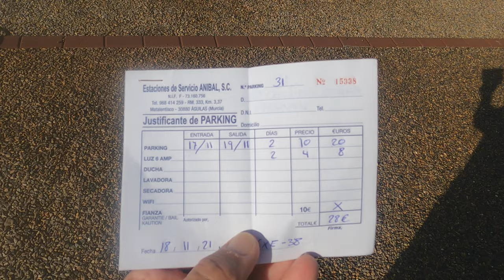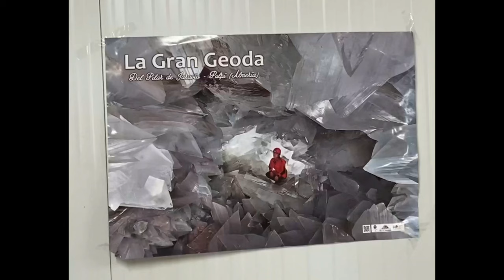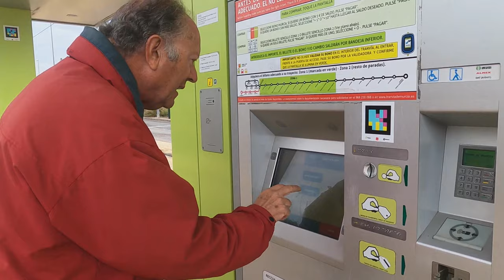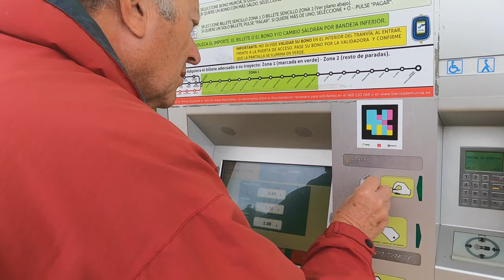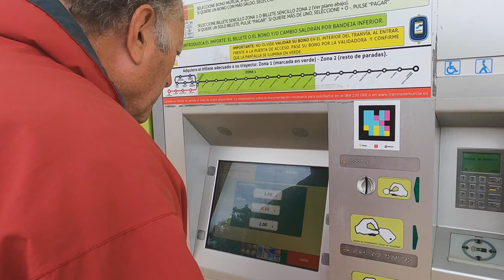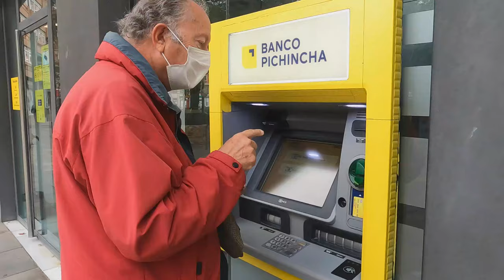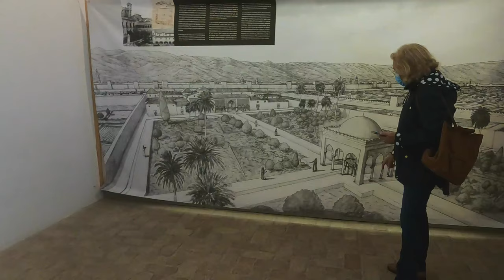DE AUTOCARAVANA ATÉ AO GEODO GIGANTE DE PULPÍ... FANTÁSTICO !!! #114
VIDEO 9
A VIAGEM PELO SUL DE ESPANAH CONTINUA
Neste video, visitamos na antiga mina de Pulpí, um Geodo Gigante e tomamos um pequeno almoço em Murcia, a conversar sobre a vida no autocaravanismo...